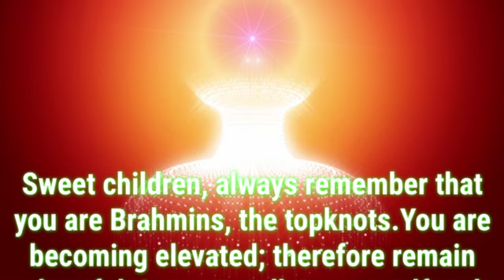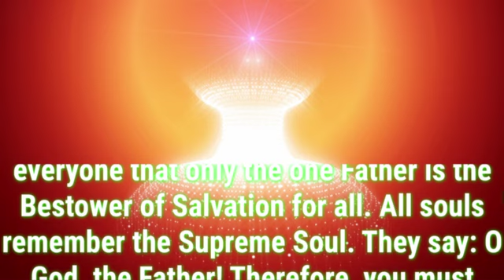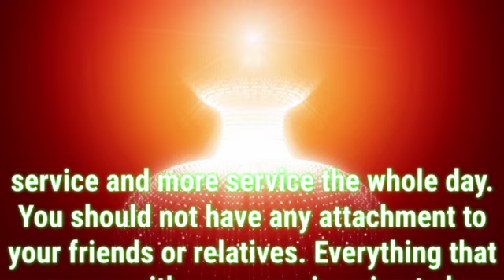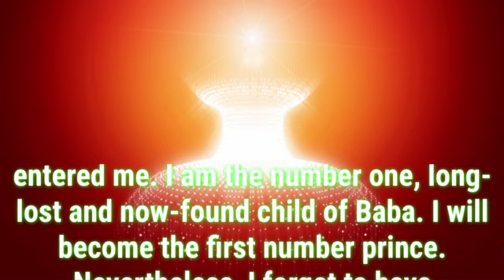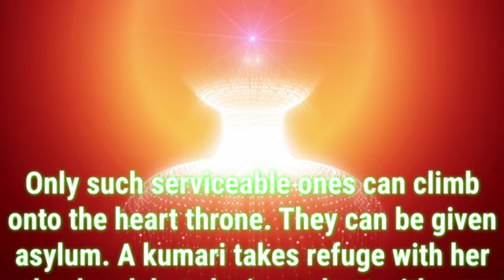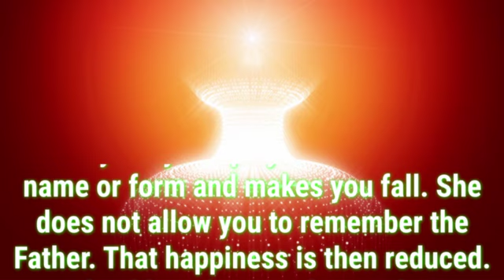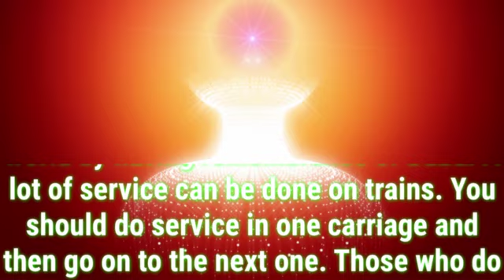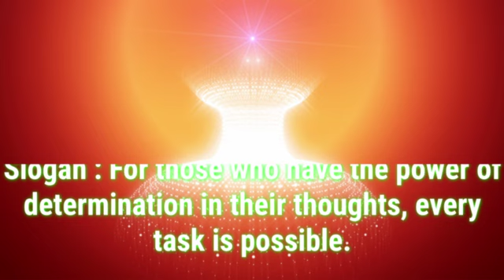Daily Murli English 8 February 2024|murli in English|English murli today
There are two types of murli:

1. Sakar Murlis refer to the original orations BKs believe to be the Supreme Soul speaking through Brahma Baba.
2. Avyakt Murlis are spoken by BapDada.